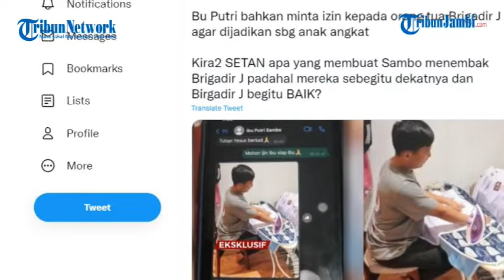Penampakan Brigadir Yosua Setrika Baju Diduga Milik Anak-anak Irjen Ferdy Sambo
Brigadir J adalah ajudan Irjen Ferdy Sambo, mantan Kadiv Propam Polri yang ditugaskan menjadi sopir sang istri, Putri Candrawathi.

Cerita Brigadir J terus mejadi sorotan setelah ia ditembak Bharada E atas perintah Irjen Ferdy Sambo.

Viralnya foto Brigadir J menyetrika baju itu bermula dari akun Twitter @Miduk17 pada Selasa (22/8/2022).

(tyo)